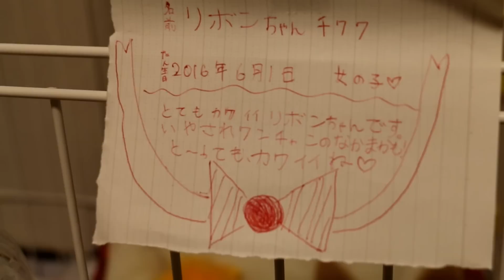新しい家族が増えたよ！三姉妹